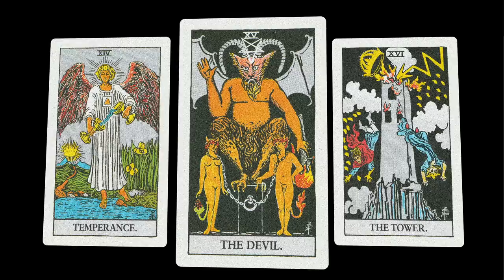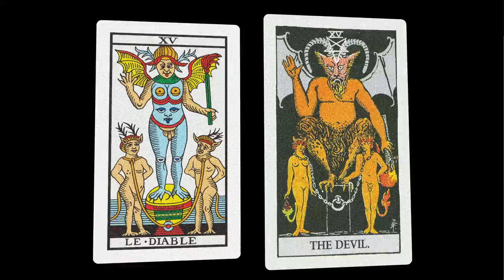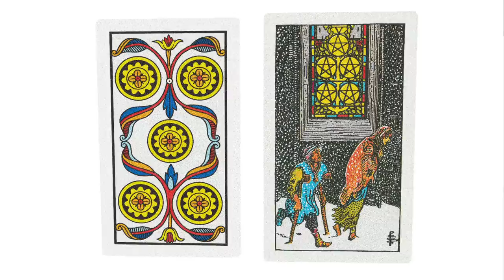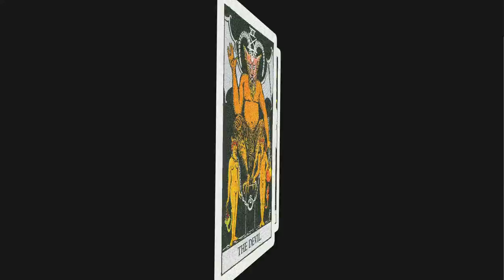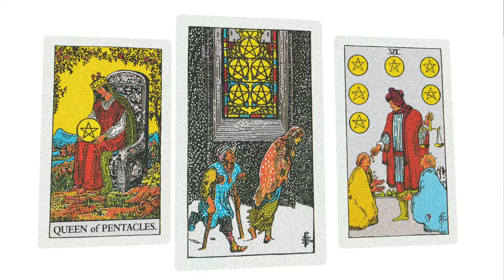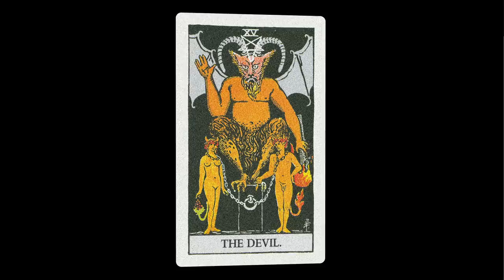Daily Tarot: Obstacles & Opportunities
Colormancy and numerology applied to the Waite Smith and Marseille Tarot decks. Focused on identifying obstacles and opportunities to mindfully consider. Today looking at The Devil as obstacle and The Five Of Pentacles as opportunity.

Leave a comment for your chance to win a free, one on one reading!